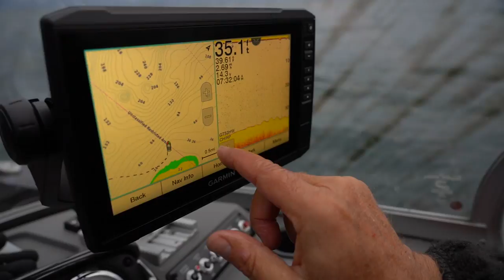Benzie Fishing for Bass and Lake Trout - Season 5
Fishing in Benzie County! The full episode is up! On this week's episode we are fishing for Lake Trout out on Lake Michigan, and Bass fishing on Platte Lake.

And if you want to watch the show on TV you can do that at any of these networks:
CBS Sports: Saturday - 7:30 a.m.
Fox Sports Ohio: Saturday - 9:00 a.m.
Fox Sports Detroit: Sunday - 7:00 a.m.
NBC sports Chicago Plus: Monday - 12:30 p.m.
*times are Eastern Standard Time

Thanks to these organizations for helping to make these episodes possible.

Benzie County Visitors Bureau
Garmin & Garmin Fish & Hunt
Strike King Lure Company
WavePro
Lew's
Team Dreamweaver
Off Shore Tackle Company
Traxstech Corporation